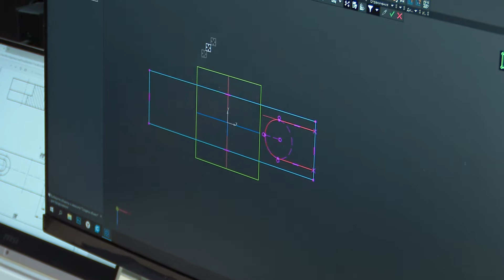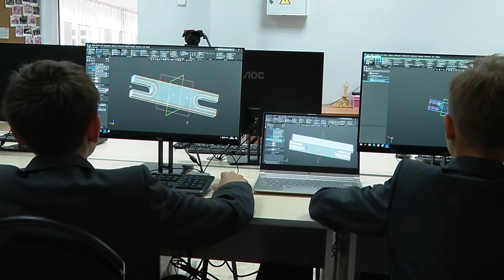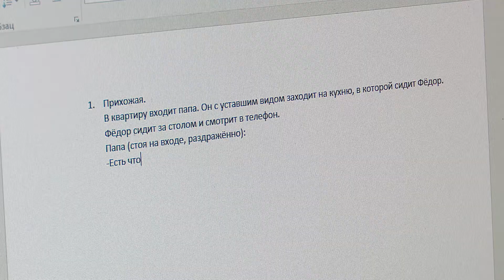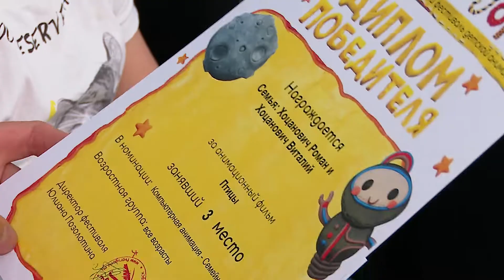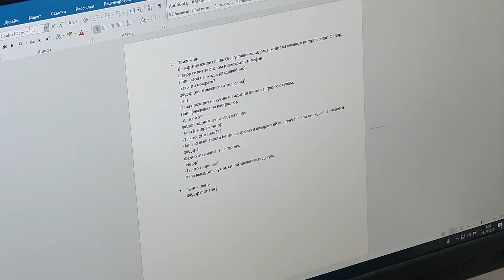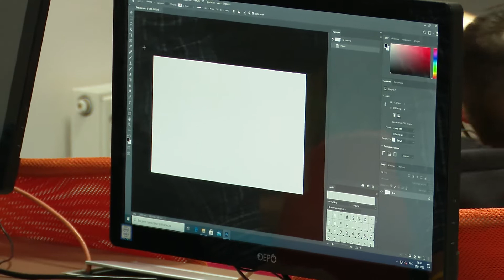РОССИЯ - СТРАНА ВОЗМОЖНОСТЕЙ №9